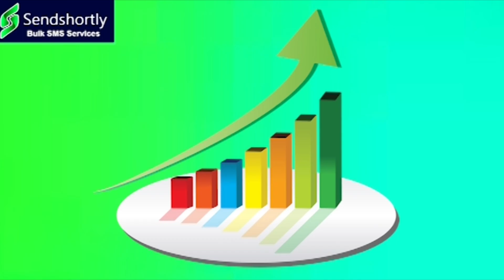విచారణకు ఢిల్లీకి పోవాల్సిందే || TeenmarMallanna || QNews || QNewsHD